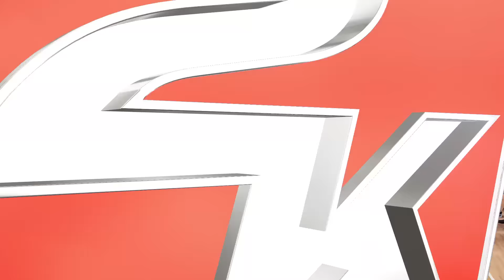NBA 2K16 Tampa Bay Dragons MyLeague Ep. 45 - BRING OUT THE BROOMS!!! (Playoffs CFG4)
Welcome to my NBA 2K16 MyLeague series on PS4! I am now officially the GM of the Tampa Bay Dragons! Follow the games and the moves I make in between throughout the whole series! Post in the comments if there is a move you want me to make, or a play style that you recommend!